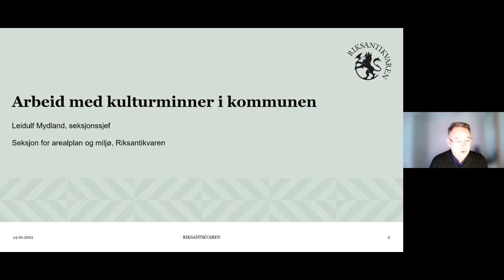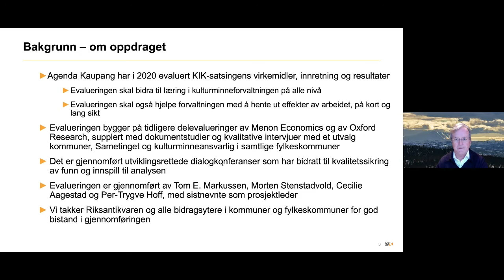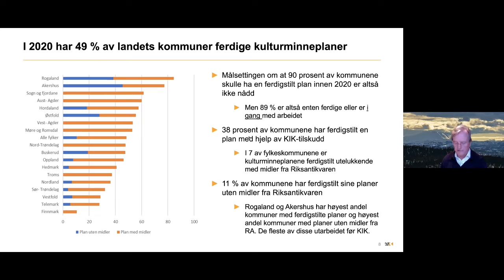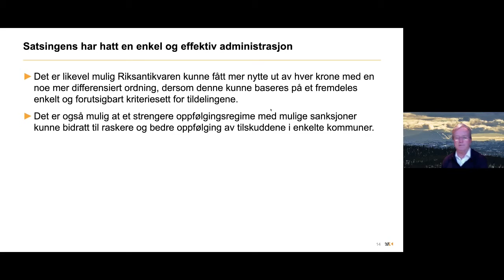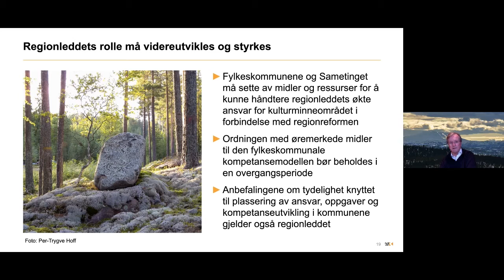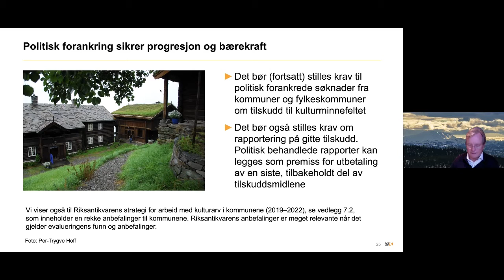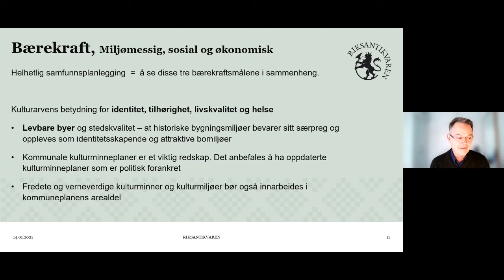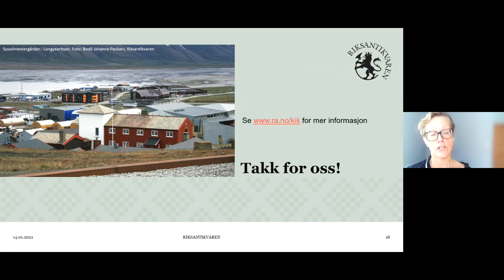Riksantikvartimen: Kulturminnearbeid i kommunene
I statsbudsjettet for 2021 er det foreslått å satse videre på Kulturminner i kommunen. Her kan du høre om videreføring av KIK v/seksjonssjef Leidulf Mydland, Riksantikvaren, evaluering av 10 år med KIK v/Per-Trygve Hoff, Agenda Kaupang, og hva du kan søke om tilskudd til v/prosjektleder Bodil Johanne Paulsen, Riksantikvare

Få med deg Riksantikvartimen annenhver torsdag fra kl. 9 til kl. 10, der vi tar opp aktuelle tema om kulturmiljø, kulturminner og landskap.

Besøk nettsidene våre!

Meld deg på nyhetsbrevet vårt!